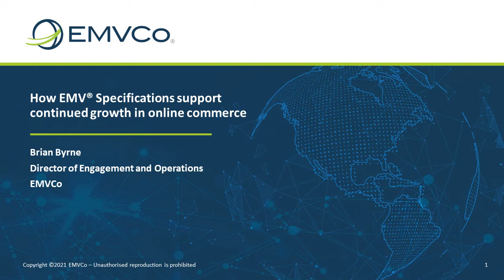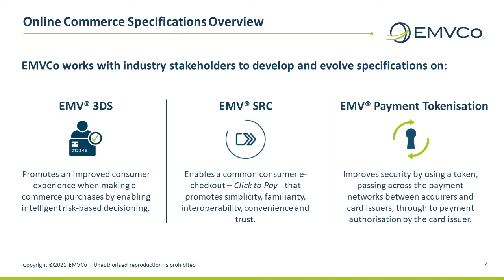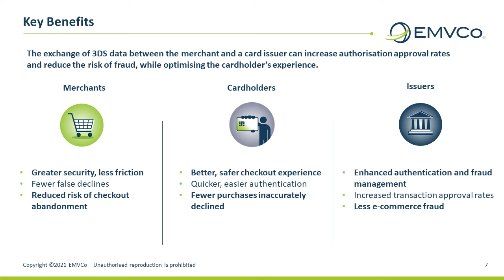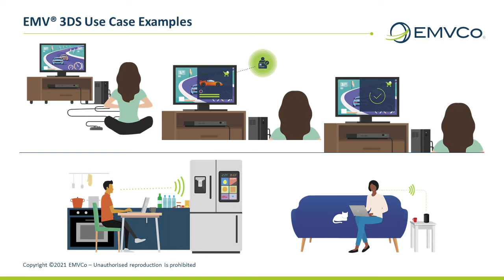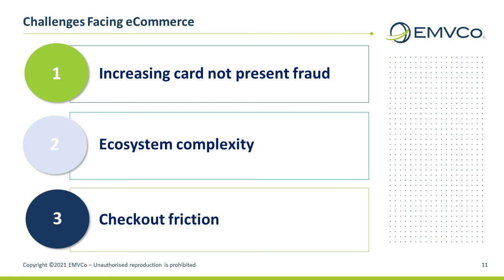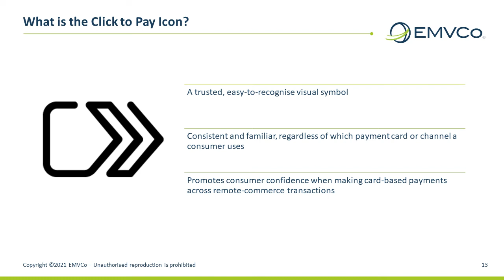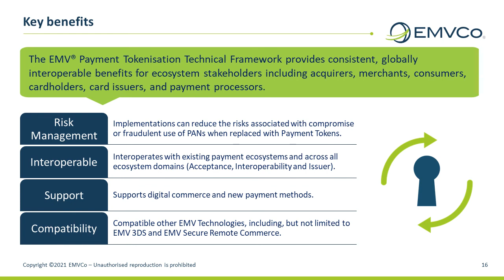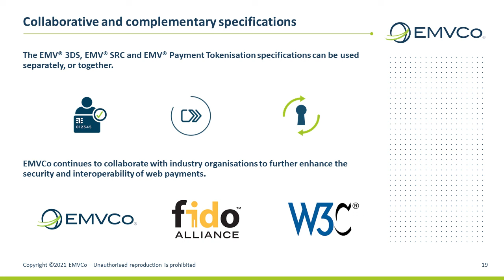Webcast: How EMV® Specifications Support Continued Growth in Online Commerce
EMVCo has worked extensively with the wider payments community to develop and enhance specifications that support secure online commerce. This includes EMV® 3-D Secure (EMV 3DS),  EMV® Secure Remote Commerce (EMV SRC) and EMV® Payment Tokenization. In this webcast, we take a closer look at how these three specifications support safe and convenient online payments.